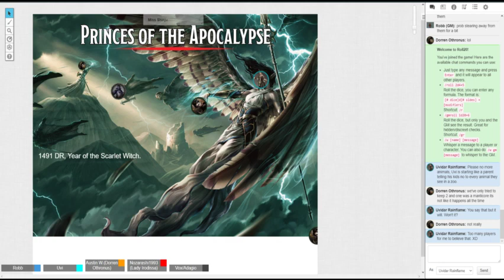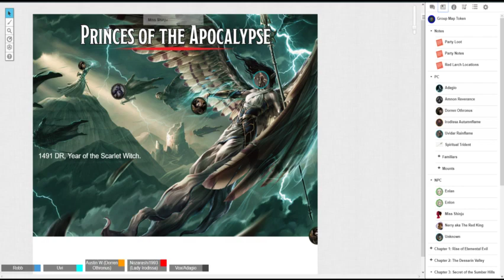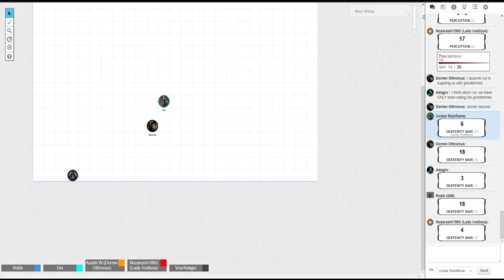Princes of the Apocalypse Session 11: Elemental Surprise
The 11 session Of the Princes of the Apocalypse campaign.  The group make their way back to Beliard and then head south towards Summit Hall, all the while coming under attack from many different Elemental creatures.